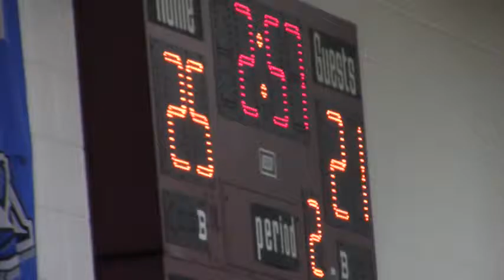CGA Varsity vs LaVille Game 1